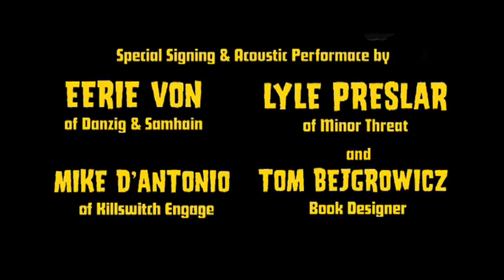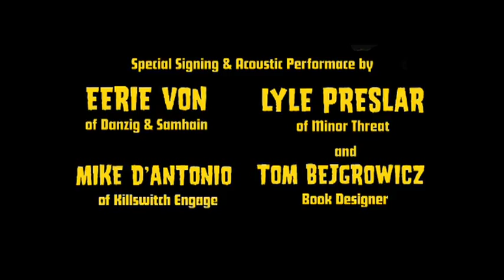Eerie Von's Generation Records In-Store with Lyle Preslar and Mike D'Antonio for Misery Obscura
To celebrate the release of Eerie Von's book "Misery Obscura", Eerie performed an acoustic set with Lyle Preslar (Minor Threat, Samhain, Meatmen), Mike d. (Killswitch Engage, Overcast) at Generation Records, NYC.  Signing organized by Tom Bejgrowicz.